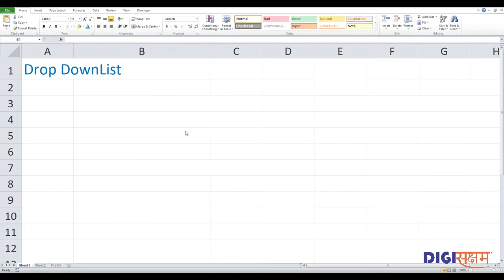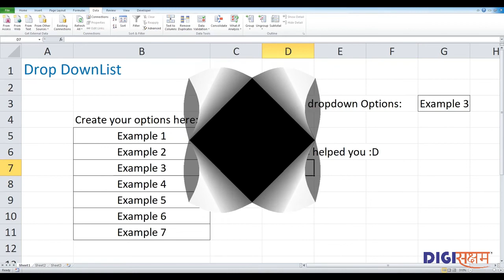Excel Tips & Tricks | How to create a drop down list with different options Excel 2010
Steps to create a drop down list:
1. Select the cell or cells you want the drop down list to appear on
2. Go to the Data tab and select 'Data Validation'
3. Select 'list' for validation criteria
4. For the option source, select the range of options you have entered on your spreadsheet
5. Click ok and apply changes, you now have a drop down list